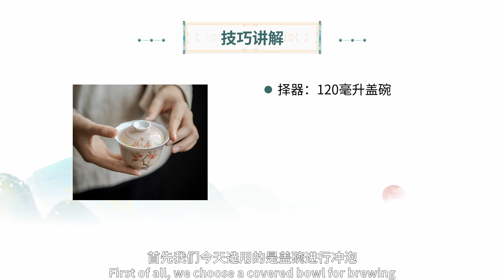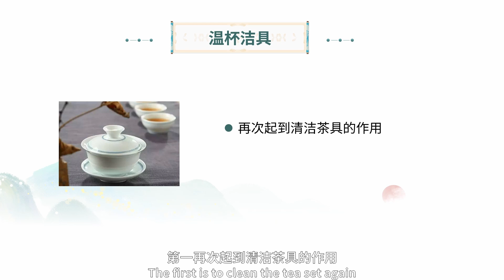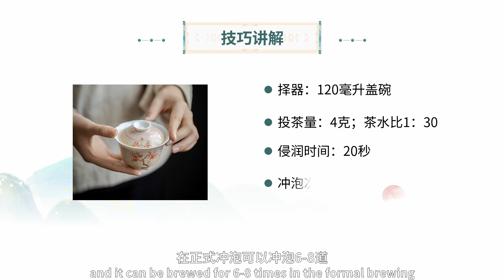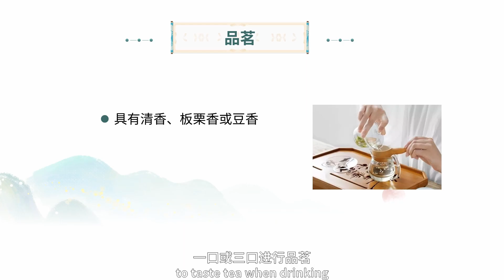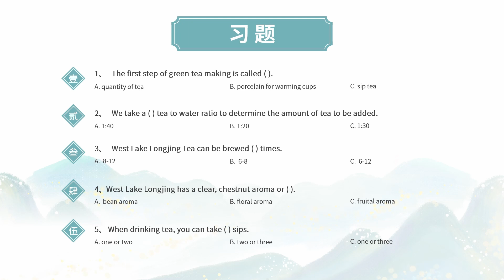4. The Brewing Skills of Green Tea